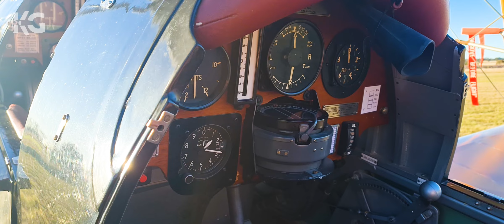Tiger Moth VH-MGW video supplied by KG Aviation Australia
Own and fly a piece of aviation history.
A beautifully restored 1941 De Havilland DH-82A Tiger Moth. The Tiger Moth is an open tandem cockpit biplane that has a fuselage constructed from steel tubing and covered in a combination of fabric and thin plywood. The wings and tail plane are constructed of timber and covered with fabric. The Gipsy Major engine, was manufactured, under license, by General Motors Holden in Australia.
Used in Australia by the RAAF as a training aircraft during the World War 2 era. It cruises at 80 knots and stalls at 40 knots. The MTOW is 828kg, Empty weight is 506kg and usable weight is 322kg. It will use 30 litre per hour. This aircraft is fully restored from head to tail by Hunter Valley Vintage Aircraft at Luskintyre NSW. It has always been hangared and has flown minimal hours in the past 6 years. A beautiful aircraft for training or joy flights. There's nothing like flying in an open cockpit!